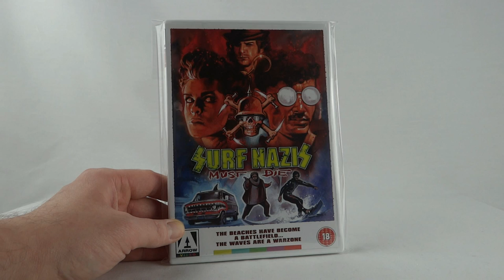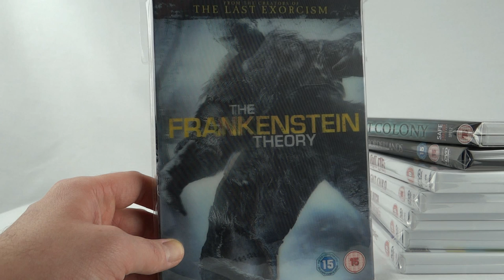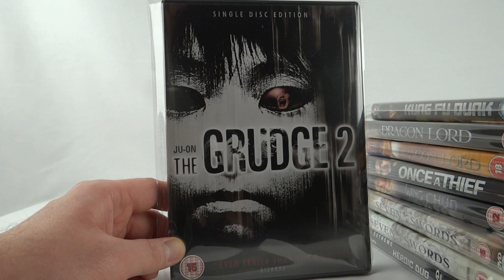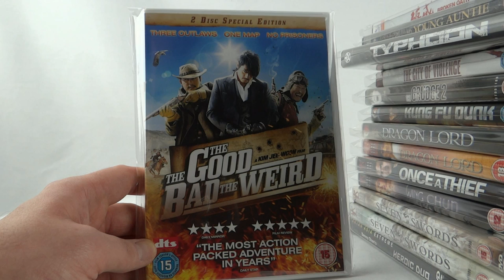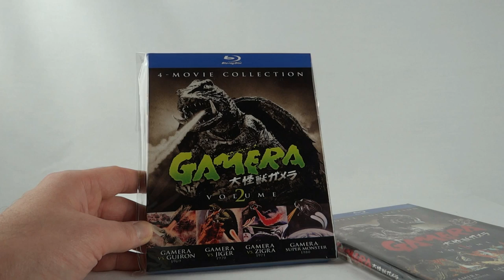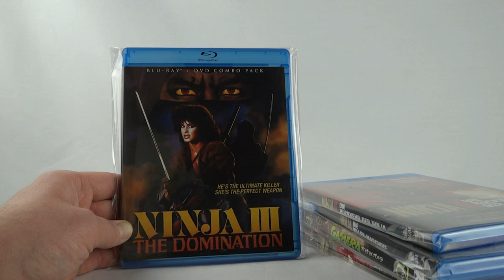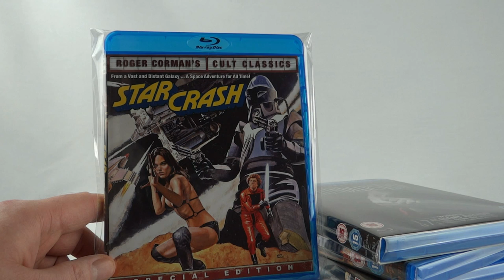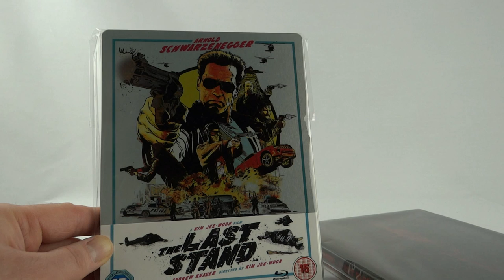ActionJackMan's DVD & Blu-ray Update August 2014